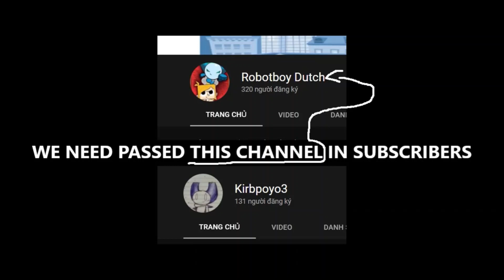JToH Zone 6 Tower Confirmed - Tower of Micro Management Real Winroom (ft. Ademiere and iiAlert)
Also Zone 6 is FINALLY HERE